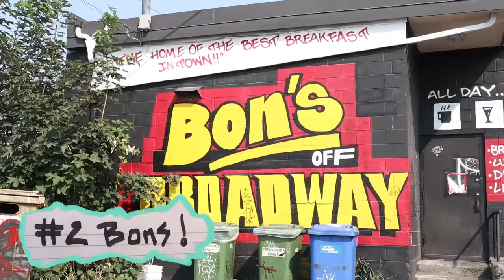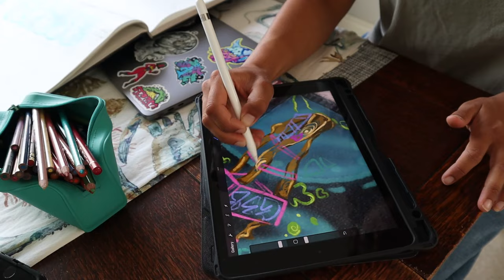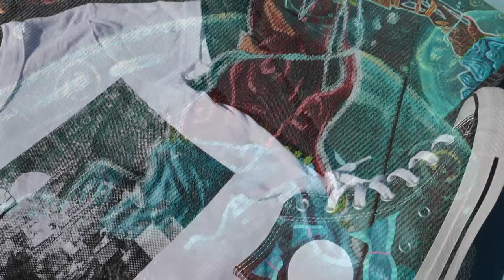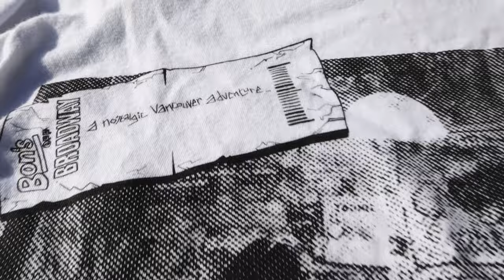Paint with me! Customizing a nostalgia themed outfit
Vancouver artist Alex Graff is back with a new adventure as she sets out to customise her own nostalgia themed outfit, inspired by some of her favourite local spots.

Follow Alex Graff's YouTube channel at @alexgraffart3046 and on Instagram at @alexgraffart

Produced in association with CBC Creator Network.